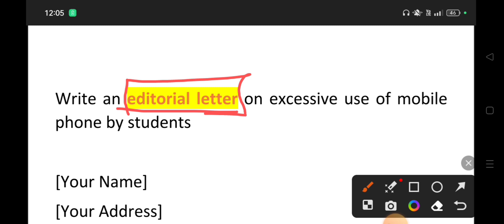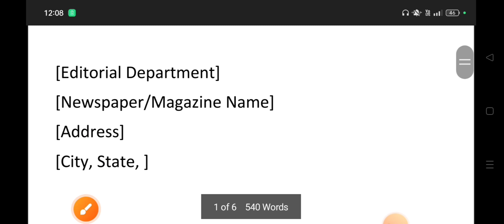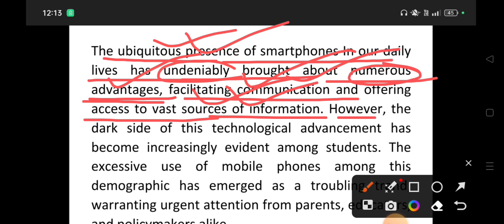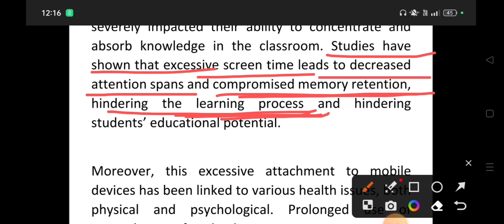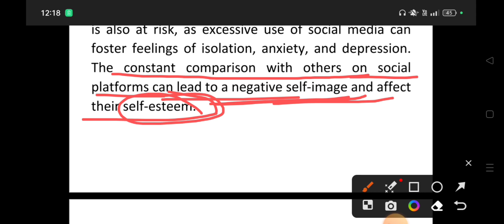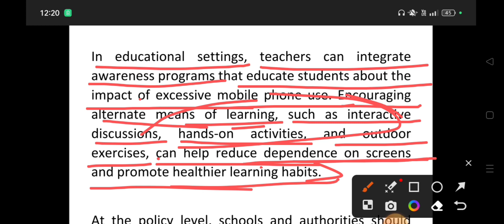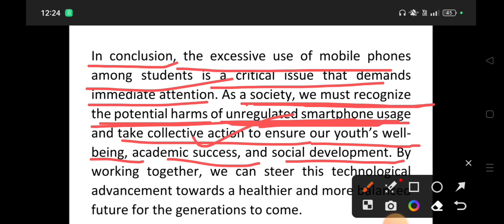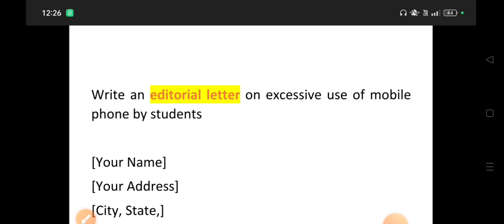How to Write ✍️ Editorial Letter Properly || এডিটরিয়াল লেটার কিভাবে লিখতে হয়